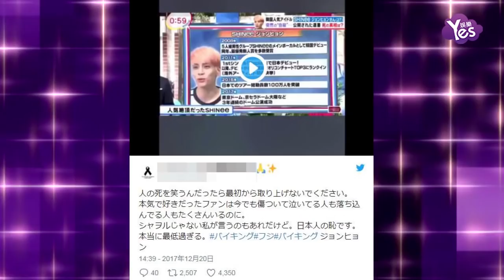【2年前】談鐘鉉自殺她當場大笑 遭眾網友炮轟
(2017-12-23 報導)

18日，南韓團體SHINee成員金鐘鉉去世的消息令人悲痛。然而在不舍、哀痛的氣氛下，卻有日本藝人在節目中談到該話題時，“全場笑了起來”，遭網友們炮轟。